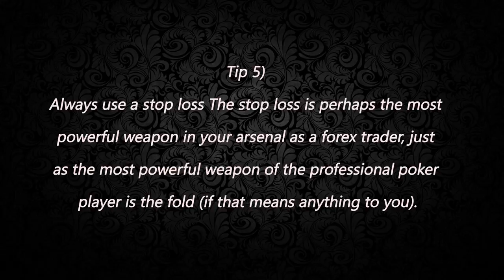6 facts & tips for making passive income- forex trading for beginners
- To profit in trading, you must make recognize the markets. To recognize the markets, you must first know and recognize yourself. The first step of gaining self-awareness is ensuring that your risk tolerance and capital allocation to forex and trading are not excessive or lacking. This means that you must carefully study and analyze your own financial goals in engaging forex trading.